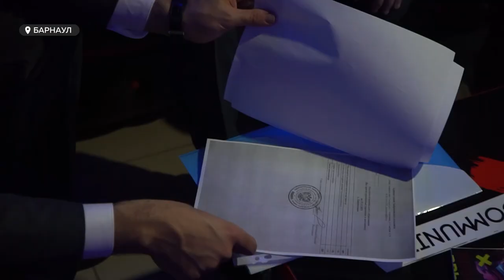Коннект политиков и киберспортсменов: в Сибири может появиться собственная игровая лига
Сегодня более 3 миллиардов человек во всем мире считают себя геймерами. Но не все из них киберспортсмены. Параллельно с интересом общества к компьютерным играм развивается и сама игровая сфера, в том числе российская. Победа команды Team Spirit – они выиграли 18 миллионов долларов в турнире по Дота-2 –доказала: это не просто игрушки, это еще и высокооплачиваемый профессиональный спорт с приставкой «кибер».  Желающие развиваться в этой сфере есть и в Барнауле. С какими трудностями они сталкиваются, и как можно их побороть?